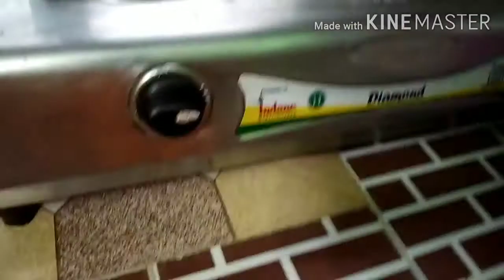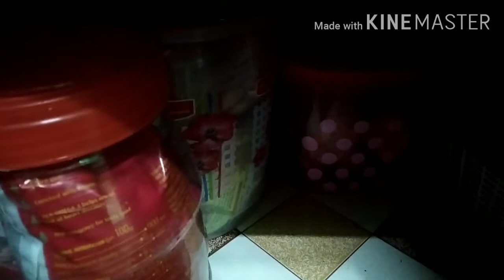Bengali blog#My Kitchen tour and kitchen cleaning